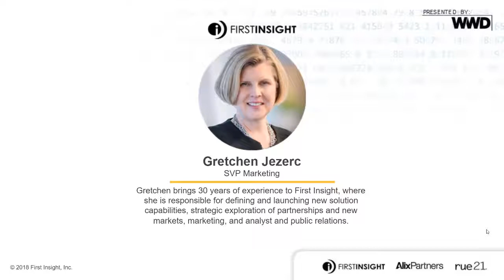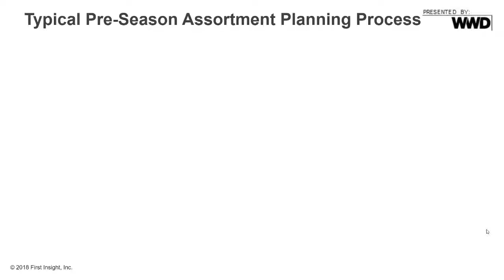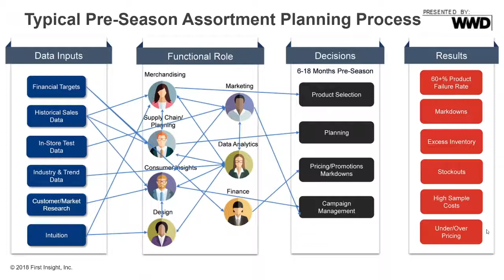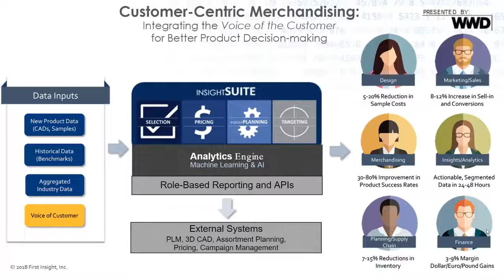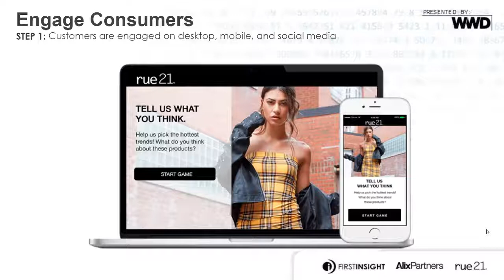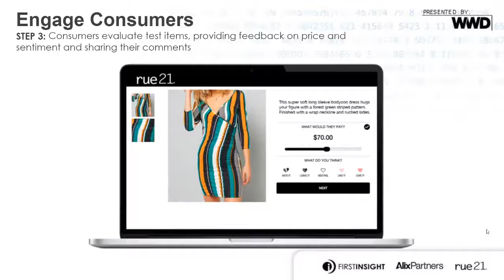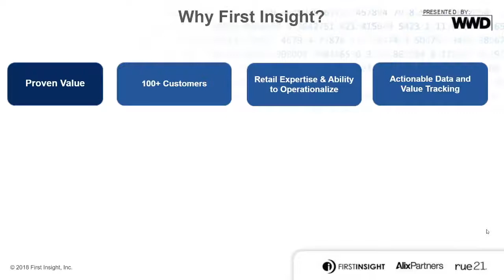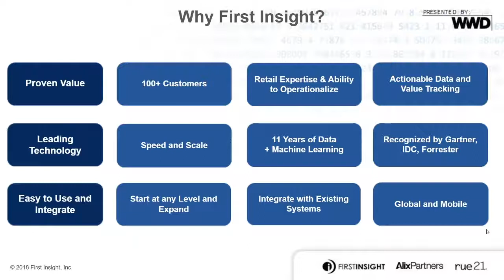The Value of Being Right, Faster | First Insight Clip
Gretchen Jezerc discusses how First Insight's customer-centric merchandising platform helps rue21 improve speed-to-market, bringing their customers right products at the right price.